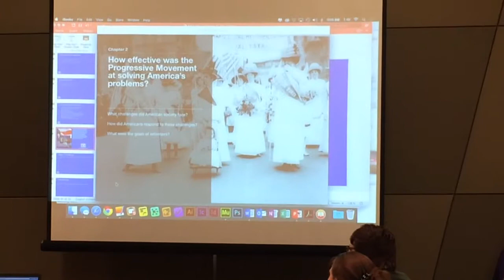MI BOOK 2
MACUL 16